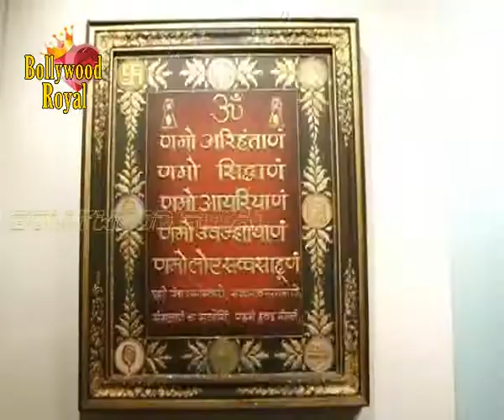Rani Mukerjee at Suvigya Sharma’s Art Show ‘An Art Collector’s Paradise’